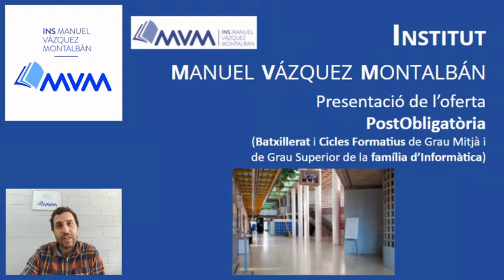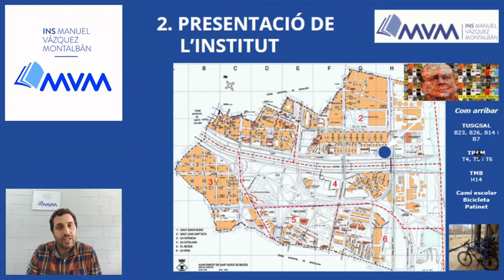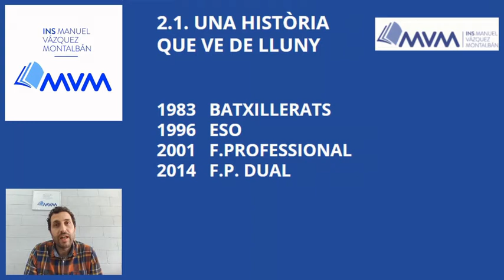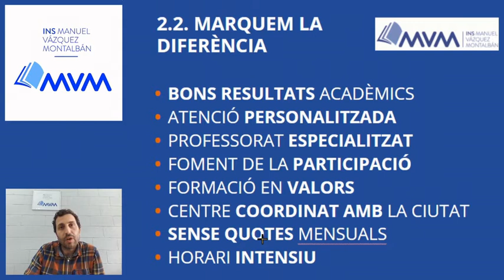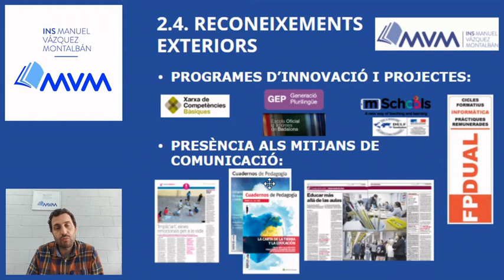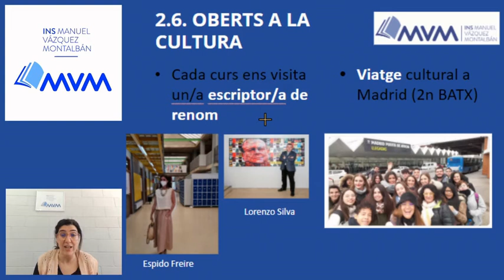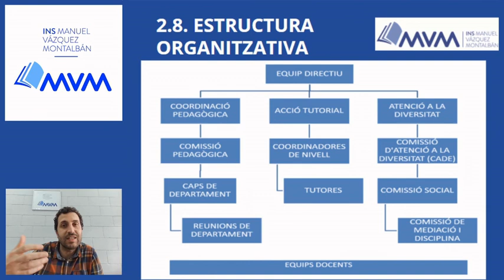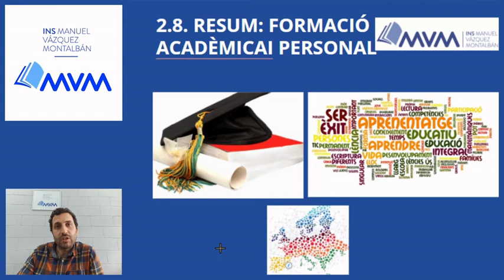Ensenyaments Postogligatoris a l'INS MVM (Batxillerats i Cicles Formatius d'Informàtica)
Explicació general de l'oferta d'estudis postobligatoris a l'Institut Manuel Vázquez Montalbán (Batxillerats i Cicles Formatius de la família d'Informàtica).
Batxillerat: Científic, Tecnològic, Humanístic i Social.
Cicle Formatiu de Grau Mitjà: Sistemes Microinformàtics i Xarxes
Cicles Formatius de Grau Superior: Desenvolupament d'Aplicacions Web i Administració de Sistemes Informàtics en Xarxa.